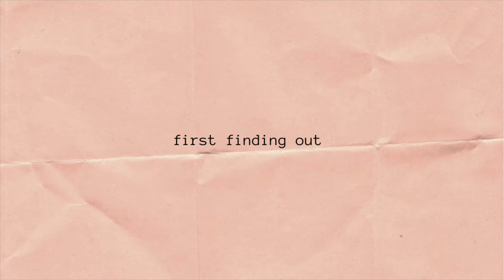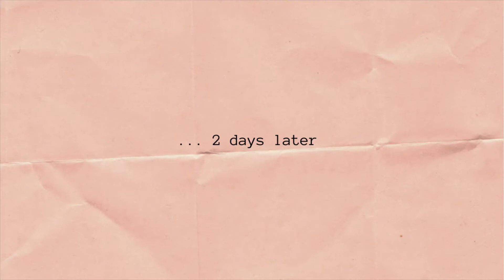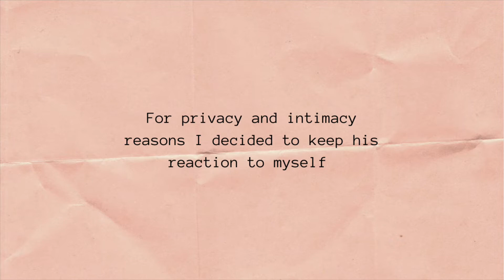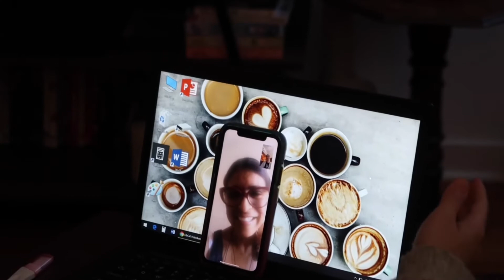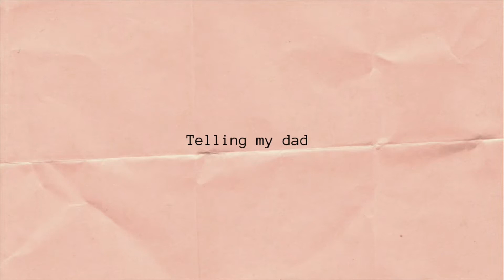We’re Expecting! | Simply Sherissa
The news is out! I am pregnant with my first and I am terrified, overjoyed and so excited. I hope you enjoy this very raw and unplanned announcement video. It's not perfect but it's a memory. I also kept some reactions private for the sake of privacy but I told way more people then is shown here. Keep a look out for my first trimester vlog! COMING SOON

🥀 Love, Sherissa

MUSIC & EDITING
Soulmates (Instrumental) — DayFox & BraveLion

Sound Effects by iMovie
Thumbnails by Spark.Adobe.com and Canva